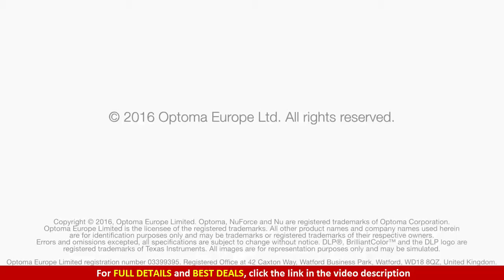Best Home Theater Projector | Optoma HD142X 1080p 3000 Lumens 3D DLP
Best Home Theater Projector | Optoma HD142X
For FULL DETAILS and BEST DEALS,

★ FEATURES ★

● Screen Size Range: 66-inches from 8 feet; 107-inches from 12 feet

● Brightness: 3,000 ANSI Lumens

● Contrast Ratio: 23,000:1; Keystone Correction: Yes, Lens Shift: No

● 2 x HDMI (1.4a 3D support) + MHL v1.2, Audio Out 3.5mm, 12V trigger, 3D-Sync, USB service Display Technology: Single 0.65” 1080p DC3 DMD chip DLP Technology by Texas Instruments

★ PRODUCT DESCRIPTION ★

The Optoma HD142X is a dynamic and cost-effective 1080p Home Theater Projector packed with an array of features including 3000 lumens, 1920 x 1080 FullHD Resolution, 1.1x Zoom, sRGB support, and 23,000:1 contrast ratio. The HD142X is the perfect Home Theater Projector for watching Blu-ray movies on movie night or Games of Thrones on a Sunday Evening. The 8000-hour lamp life leads to extended hours of viewing with limited need for maintenance and a lower overall cost-of-use without sacrificing outstanding picture quality. The HD142X is a great projector for gaming platforms including Xbox One, PS4, and your Personal Computer. The advance optical lens, crisp 1080p graphics and deep blacks produce detailed and vivid graphics and textures. sRGB color profile enables rich accurate color, based on the primaries of Rec.709 HDTV specification when used with a PC, Mac, or any sRGB compatible source. It features the latest and greatest digital media interface with support for MHL v1.2-enabled HDMI ports and is compatible with MHL devices such as Optoma’s HDCast Pro, Roku Streaming Stick and Smart Phones which connect directly to the projector to playback music and video, view pictures and even share web pages and other user generated digital media content.

The owner of this channel is a participation in the amazon service LLC associates programs, an affiliate advertising program designed to provide a means for sites to earn advertising fees by advertising and linking to amazon.this content is provided "as is" and is subject to change or removal at any time.